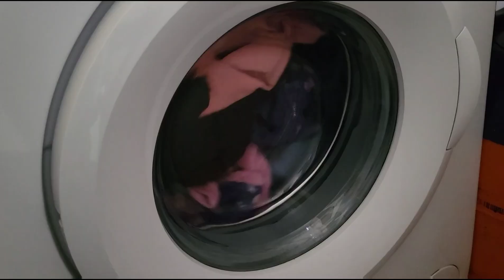Limpieza de MANTENIMIENTO de la semana! Rutina//como me organizo//MOTIVACION//clean with me!!